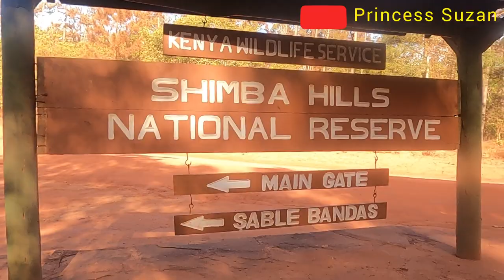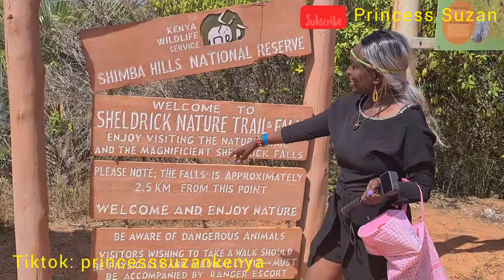Kenya Waterfall Massage At Sheldrick Waterfall in Kwale Mombasa/Ferry/Vacation /Mombasa Vlog/Ep3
Shimba Hills National Reserve is one of the largest coastal forests in East Africa after Arabuko-Sokoke Forest, this reserve is rich in flora and fauna and hosts the highest density of African elephant in Kenya. Other animal species found in the area are Sable antelope, elephant shrew, bushy tailed mongoose and other small mammals like fruit bats. The forest is an important bird area and is endowed with forest birdlife while the grasslands hold localized species such as red-necked-Spur fowl, Croaking Cisticola and Zanzibar Red Bishop. The scenic Sheldrick Falls and the dense Mwaluganje Forest are also found here.

Running down a 21 metre cliff in the deep of the Shimba Hills forest are the Sheldrick Falls. So today let's go visit this beautiful place together.

Remember to Watch the video from beginning to the end. Enjoy 😉

If you have not watched Bamburi Beach Hotel Tour Vlog, kindly click on this link:

If you have not watched Wild Waters Vlog, kindly Click on this Link :